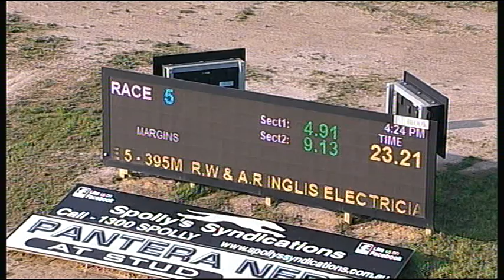TRA MON 10 SEP 18 R5